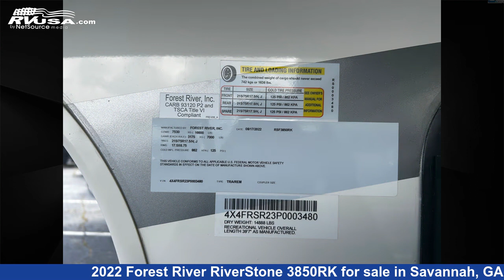Unbelievable 2022 Forest River RiverStone Fifth Wheel RV For Sale in Savannah, GA | RVUSA.com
This 2022 Forest River RiverStone 3850RK is a Fifth Wheel RV. It is located in Savannah, GA 31419 and is offered for sale by Travelcamp of Savannah. This New Forest River Is 39' 0" in length and features sleeps 5.The unloaded weight of this 2022 Forest River RiverStone 3850RK is 14151 lbs.